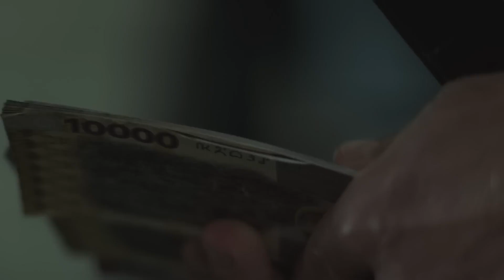TY053 | Infinity Pool | Discussion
What say the episode, dear bon vivant? It's in the title, we get all up in the shit of the latest addition to the horror pantheon.